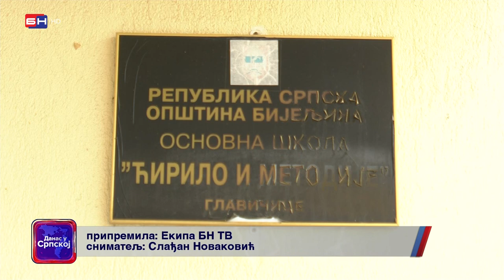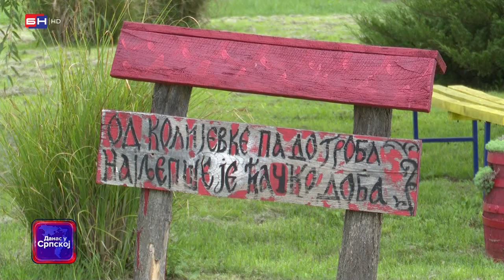Gradonačelnik Bijeljine, Ljubiša Petrović obišao OŠ „Ćirilo i Metodije“ u Glavičicama